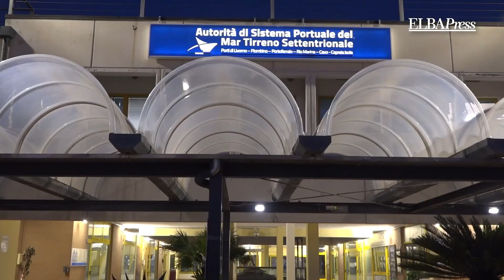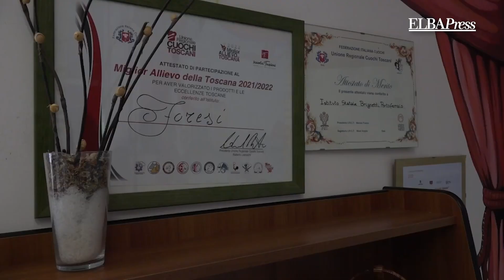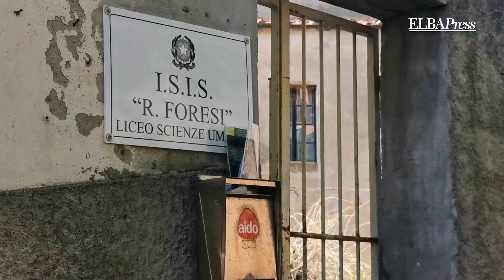TG Elba Press | 12 Dicembre 2023